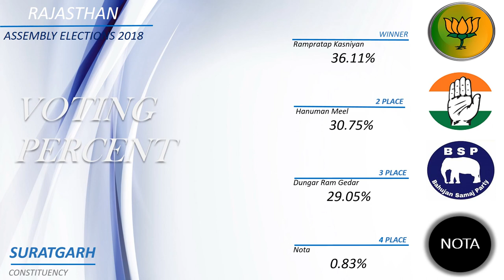SURATGARH Assembly Constituency